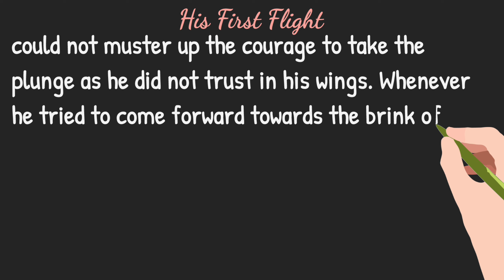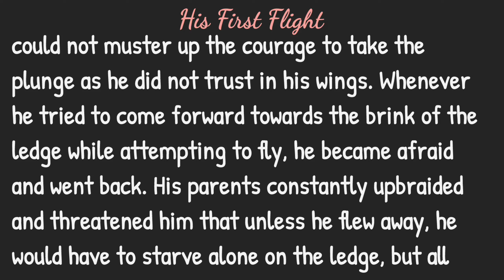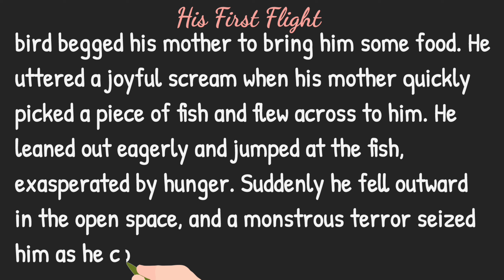Two Stories About Flying | Part -1 First Flight ( Summary )| English | Class 10